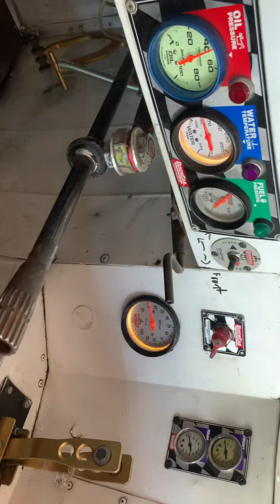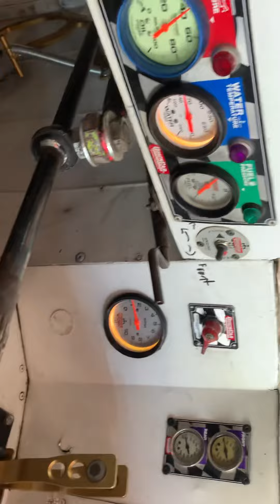It live again.